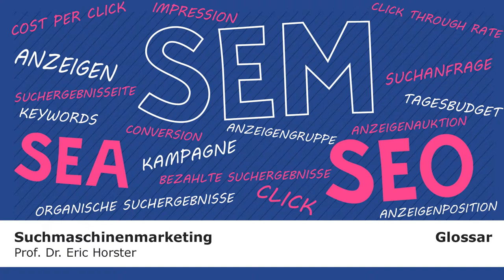Suchmaschinenmarketing - semmooc - GLOSSAR - Cost Per Click